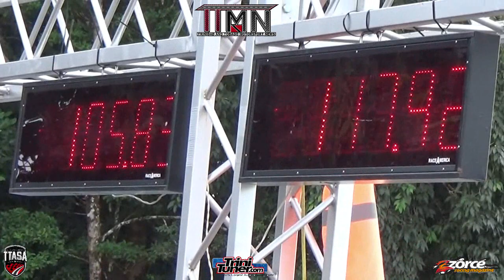Kyle Ready RX7 @ TTASA Drag Racing Finals 2019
Wallerfield Raceway